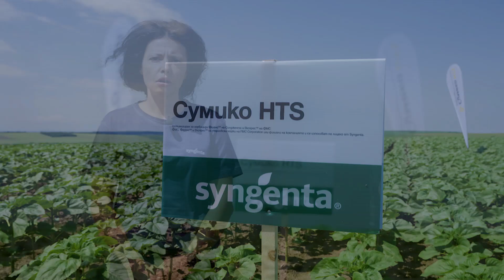Два от слънчогледовите хибриди в портфолио на Синджента попадат в сегмента на най-ранните хибриди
Това са именно хибридите от ЕКСПРЕС™ технологията:
✅Повече по темата - Как да увеличите годишната си печалба със сеитба на втора култура, може да прочететe от тук
☎ За повече информация, може да се свържете със Снежана Ангелова - Есперт Семена за област Видин